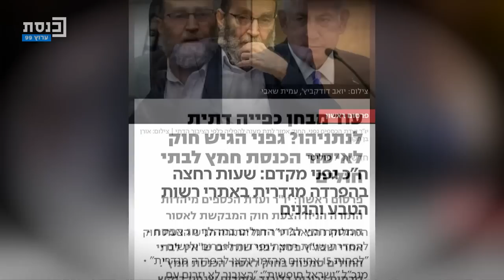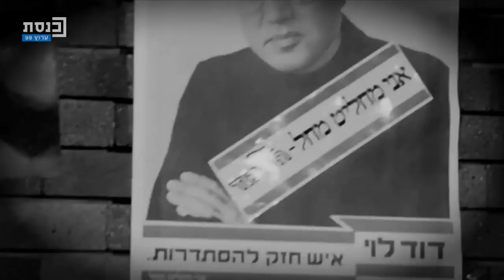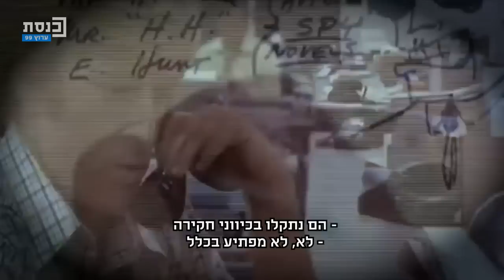מבקרי המדינה עם ד"ר גדי טאוב ואורי משגב 25.01.2023